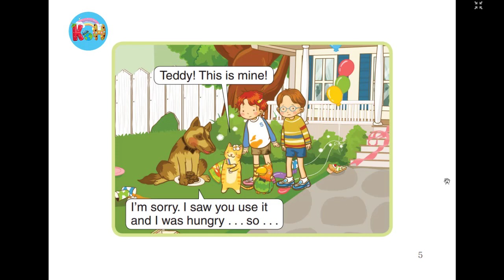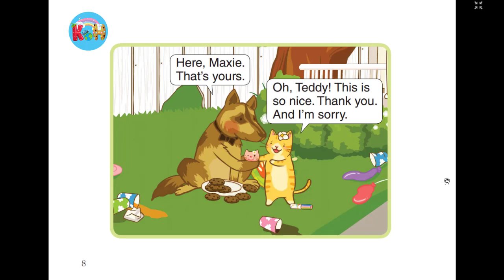Magic Maker _ Little fox Level 2 - episode 26- This is mine!